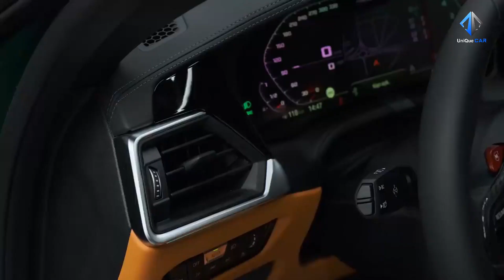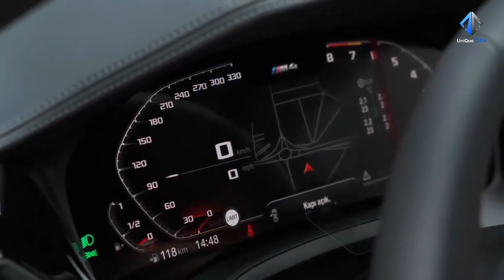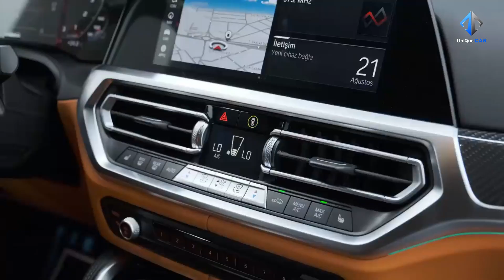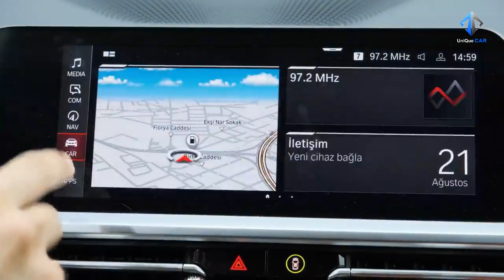New BMW M4 Competition 2021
BMW M4 Competition 2021

0-100 (km/h): 3.9 s
Top Speed: 290 km/h